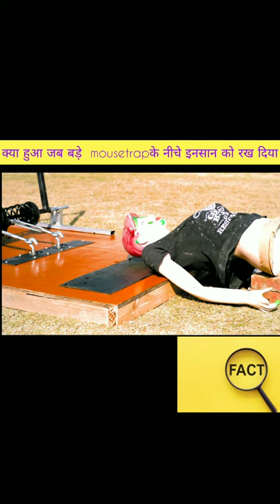World 's Biggest Mousetrap for Humans 🤔😱🤯🤯🤯🤯